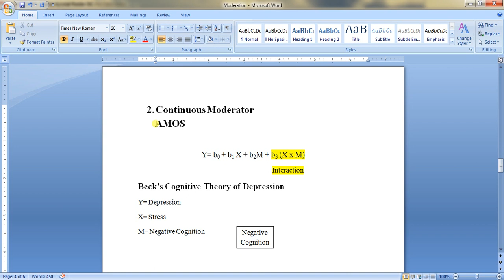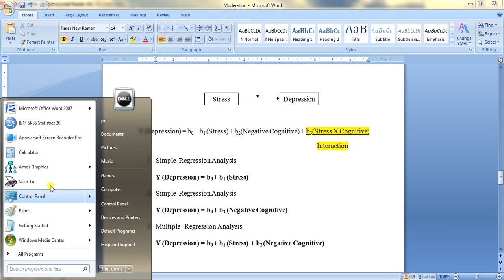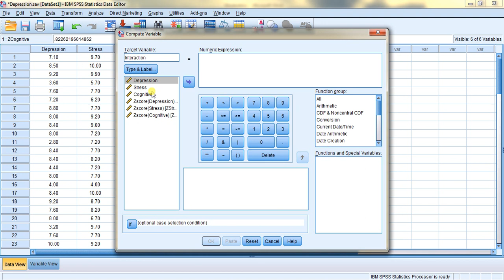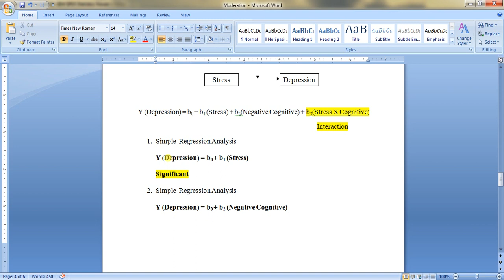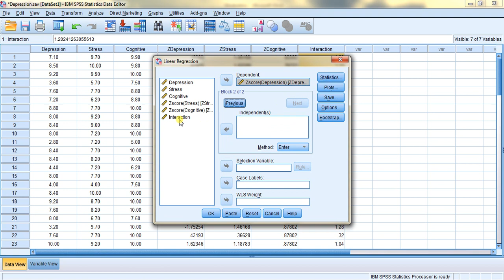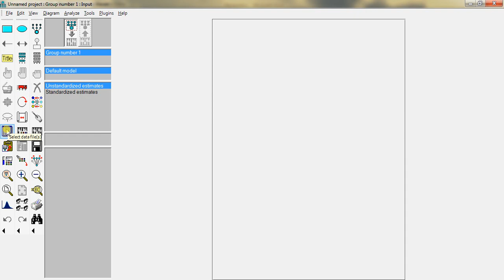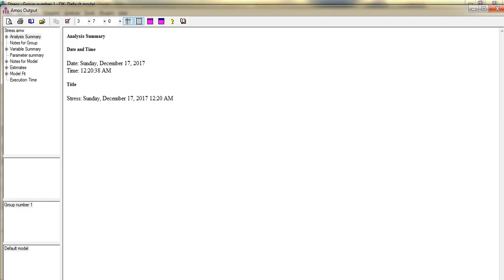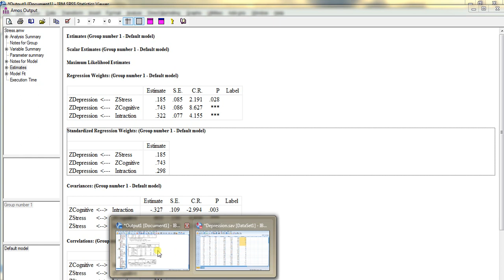54. Continuous Moderation in Regression